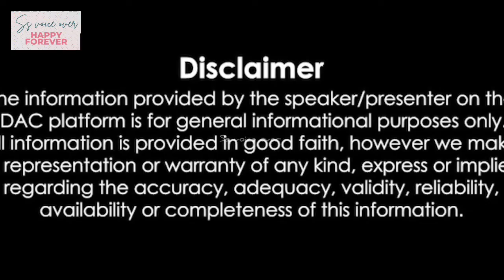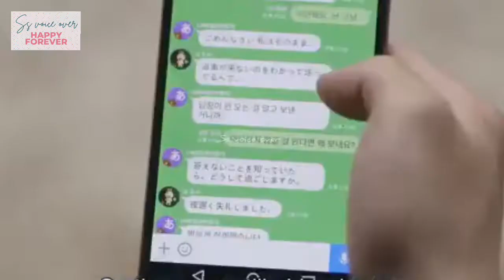காதல் மேல் நம்பிக்கை இழந்த நாயகி நம்பிக்கை வர வைக்க துடிக்கும் நாயகன் part -3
SS voice over
SS voice over